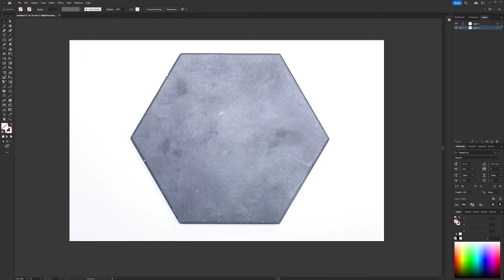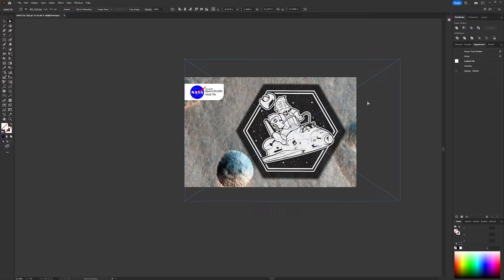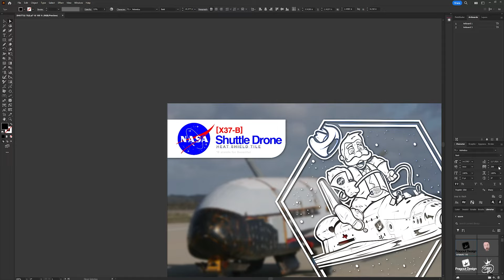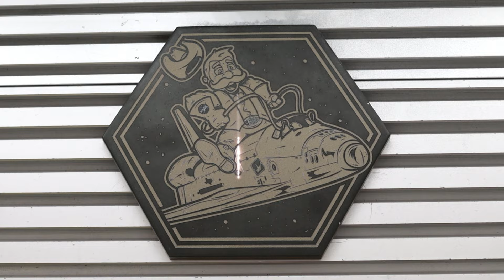Space Shuttle Tile Nasa Cowboy Laser Engraving